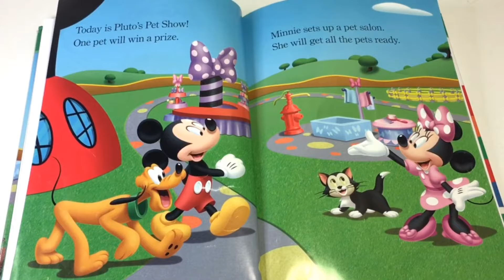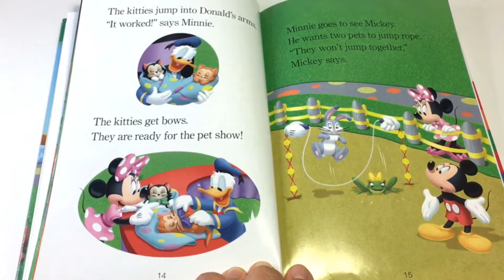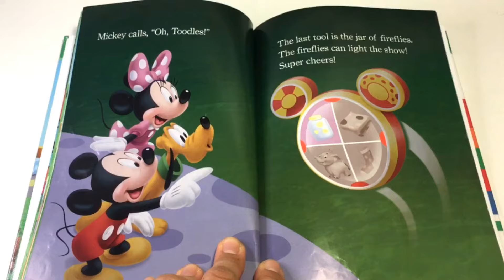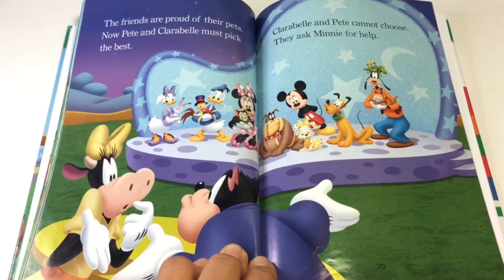Disney Minnie’s Pet Shop || Storytime Read Aloud 4u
Book: Disney Minnie’s Pet Shop
Read By: Storytime Read Aloud 4u